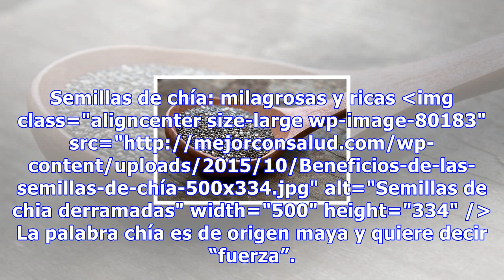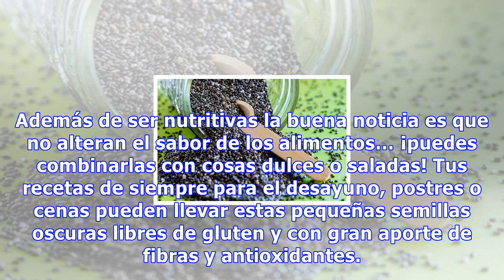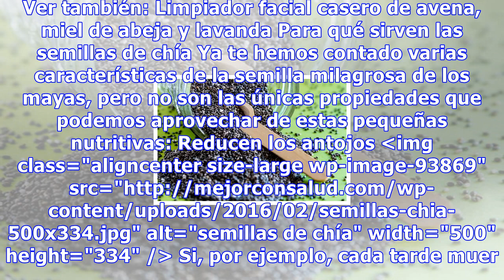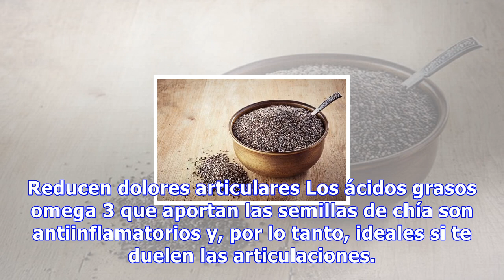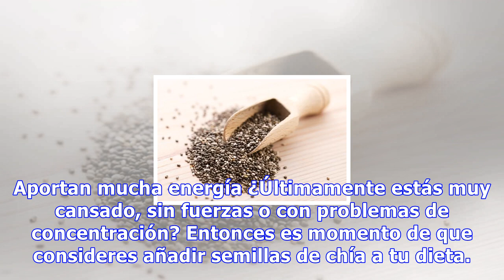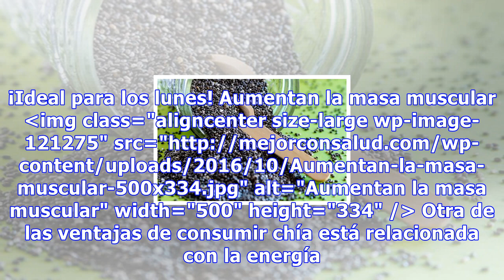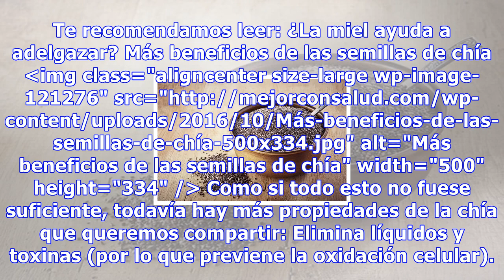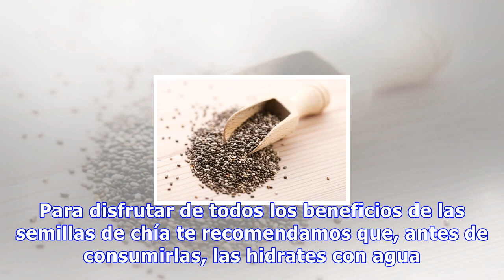7 increíbles beneficios de las semillas de chía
7 increíbles beneficios de las semillas de chía
7 increíbles beneficios de las semillas de chía Además de ser ricas en vitaminas, minerales y antioxidantes las semillas de chía nos aportan energía, son saciantes y nos pueden ayudar a bajar de peso 485 Compartidos 47 Nadie puede negar que las semillas de chía están de moda. No obstante, más allá d...